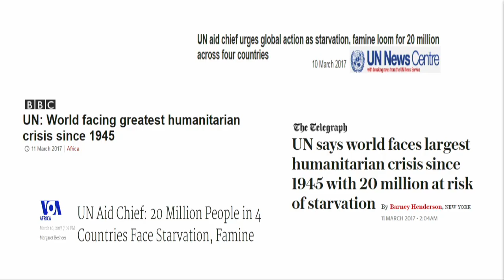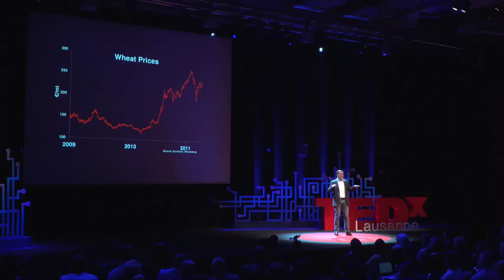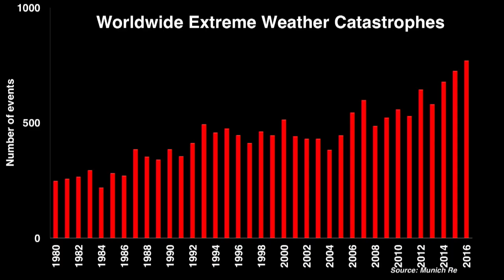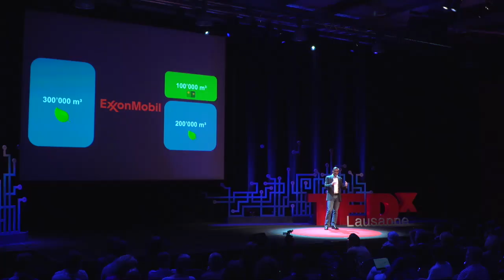How to feed a warming world? | Kevin McGeeney | TEDxLausanne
Climate change is already disrupting agriculture and creating food crises around the world. The past 16 years have been among the 17 hottest on record, which suggests even greater supply shocks and price spikes to come. Government responses are often unable to secure food supplies and prevent price swings. What can be done to provide a safety net for those most vulnerable? Expert Kevin McGeeney proposes a radical solution to address emergency food shortages - and it doesn’t involve building more stockpiles.

Kevin, the co-founder and CEO of SCB, one of the world’s largest renewable -energy brokerage firms, proposes a radical solution to address emergency food shortages - and it doesn’t involve building more stockpiles. With offices in Switzerland and eight other locations including the USA, the UK and Singapore, Kevin is a well-known commentator on environmental market issues for CNBC television and the Wall Street Journal.